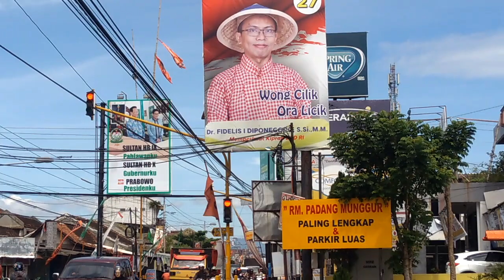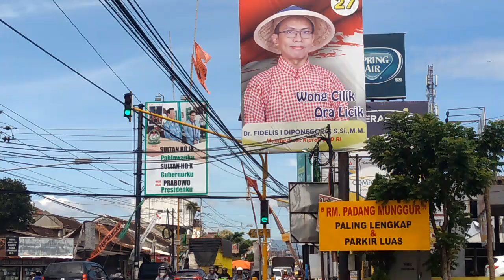Poster Sri Sultan HB X dan Cawapres 2019 Sandiaga Uno di Yogyakarta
Poster Sri Sultan HB X dan Cawapres 2019 Sandiaga Uno di Yogyakarta di daerah jalan Godean